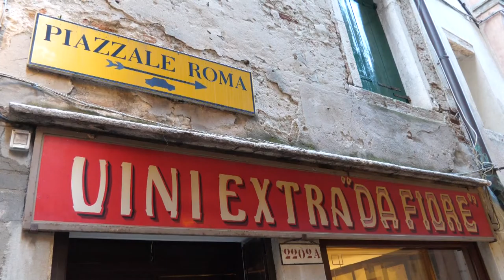GUSTO channel: Paesaggi di Gusto - Ristorante Da Fiore Venezia